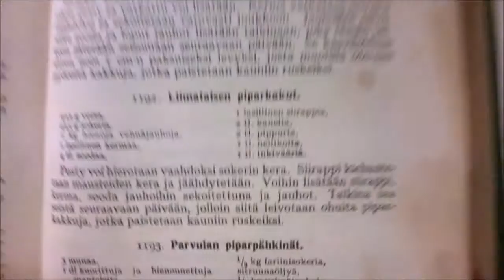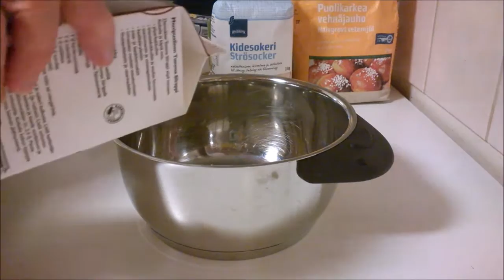KorsoTV:n joulukalenteri - 11 - KorsoTV leipoo: Piparkakkuja 1/2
Teemme tänään piparkakkutaikinan. Huomenna leivomme piparkakkuja.

Liimataisen piparkakkujen ohje:

425 g voita
425 g sokeria
1 kg vehnäjauhoja
2 dl kermaa
4 tl soodaa
2 dl siirappia
2 tl kanelia
2 tl pippuria
1 tl neilikoita
1 tl inkivääriä

Pesty voi hierotaan vaahdoksi sokerin kera. Siirappi kiehautetaan mausteiden kera ja jäähdytetään. Voihin lisätään siirappi, kerma, sooda jauhoihin sekoitettuna ja jauhot. Taikina saa seistä seuraavaan päivään, jolloin siitä leivotaan ohuita piparkakkuja, jotka paistetaan kauniin ruskeiksi.